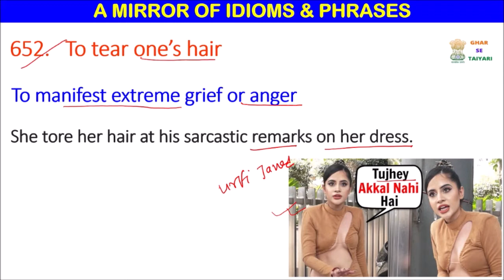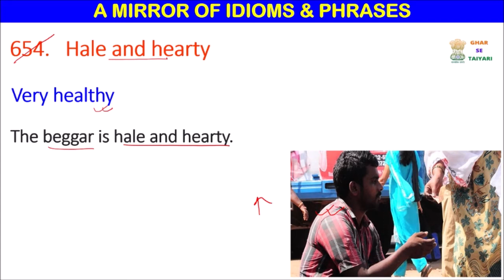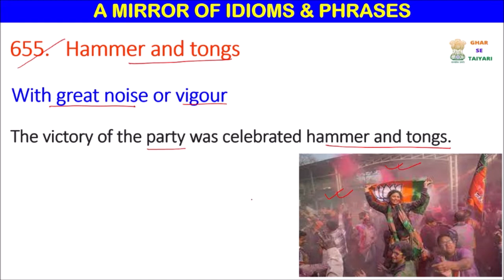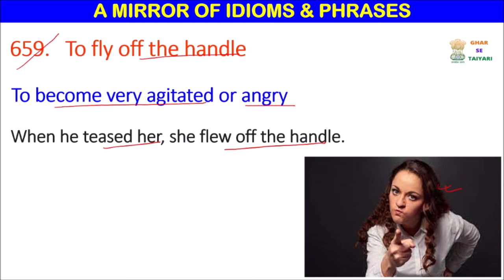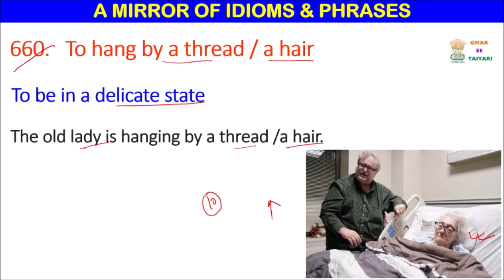A MIRROR OF IDIOMS & PHRASES | CLASS -66 | IDIOMS & PHRASES TRICKS | SSC, CDS, NTPC, RAILWAY, AFCAT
A MIRROR OF IDIOMS & PHRASES | CLASS -66 | IDIOMS & PHRASES TRICKS | SSC, CDS, NTPC, RAILWAY, AFCAT | Dr. ASHOK KUMAR SINGH | FIRST PREFERENCE BOOK OF STUDENTS FROM BIHAR | VERY USEFUL FOR COMPETITIVE EXAMS SPECIALLY FOR SSC, RAILWAY, CDS AND NTPC. Hello friends, I am a government employee and my main aim of making study videos is to make you prepare for competitive exams from your home and without going to coaching and paying high fees. I am covering all details which a coaching teaches you but I provide free education. My channel is specially for those poor students who are not in a position to pay high fees of coaching institute. So, go through my channel and i have covered everything as per your exam point of view. I generally concentrate on SSC Exam, Railway Exam, NTPC, State PCS and Defence exams. I am covering the idioms and phrases from the book "A mirror of Idioms and phrases" written by Dr. Ashok Kumar Singh" a very good book for competitive exams and specially students from Bihar prefer this book. I will cover 10 idioms and phrases on daily basis.